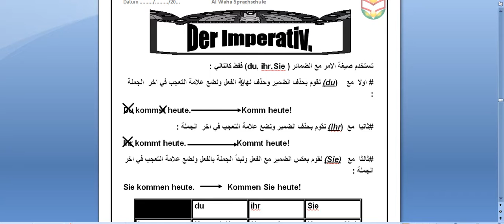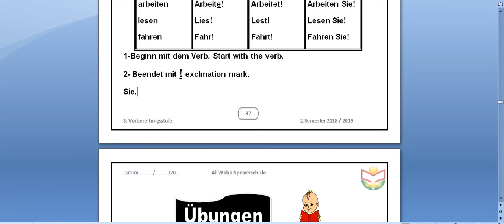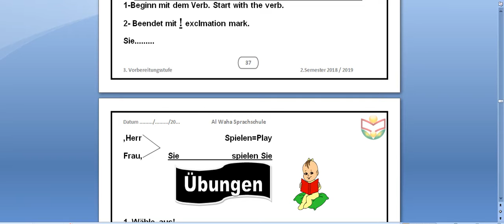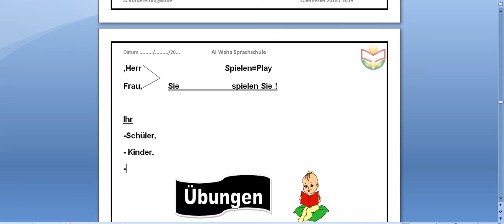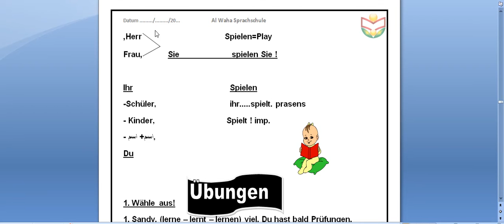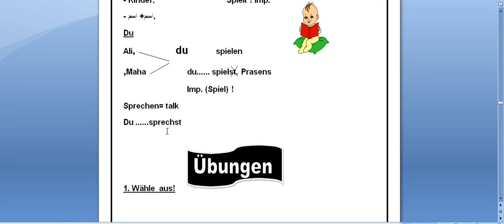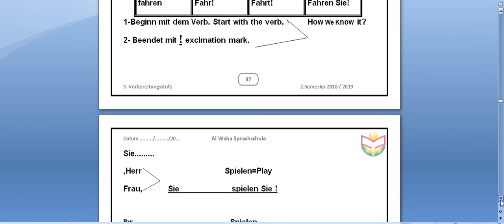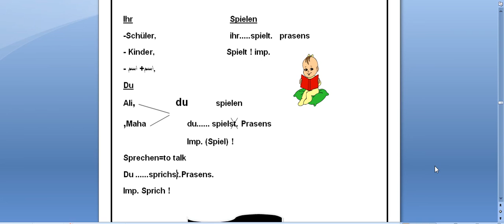Prep3 Lektion 27 (Der Imperativ).seite 37.mp4